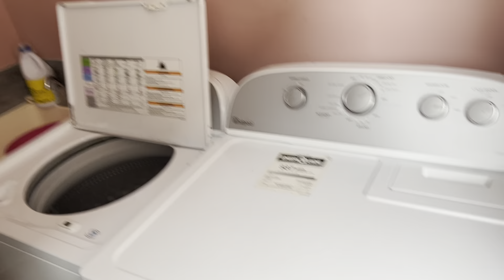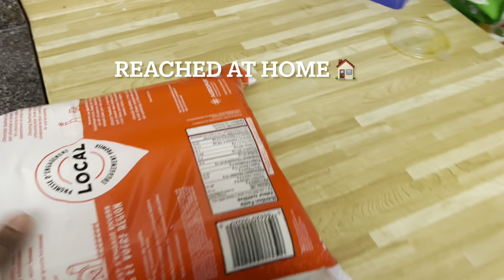My First Day in Canada 🇨🇦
It was my first day in Canada 🇨🇦
I did enjoy a lot .